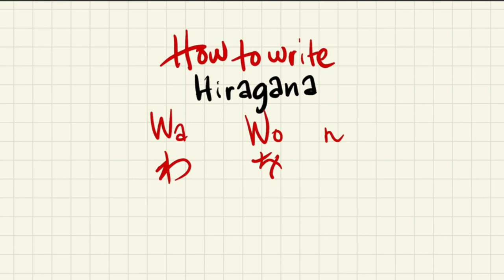How to write hiragana kana Wa wo n.